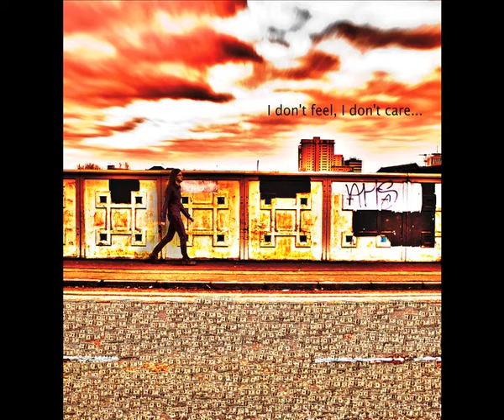Dead Poets Society - I don't feel them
Vocals, gtrs, bass, drums, engineering, mixing, mastering: Theo nt

Stay simple and true!